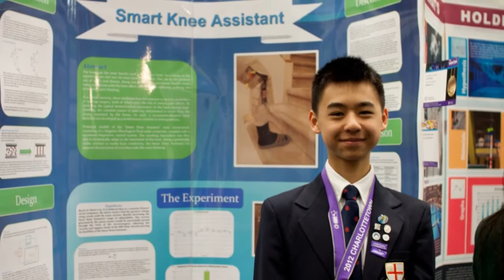Top20Under20, 2014 - Raymond Wang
Raymond Wang, 15 – As a young inventor, Raymond was inspired by the sound of rain hitting his roof and built a rooftop piezoelectric device that converts wind and precipitation energy into electricity. His other inventions have tackled problems faced by patients with knee injuries and urban sanitation issues.